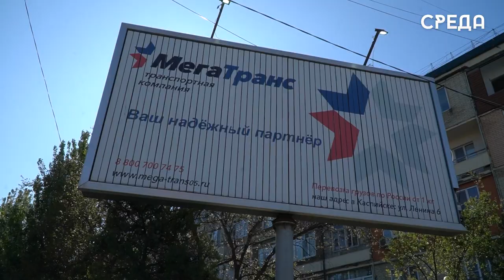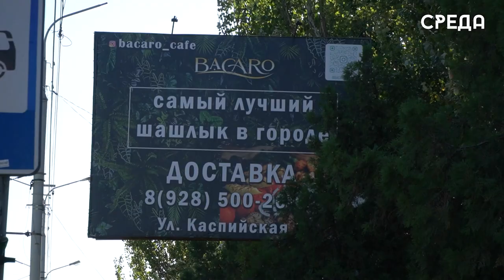Более 100 крупноформатных рекламных конструкций демонтировали представители МКУ «Каспийск реклама»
На сегодняшний день реклама является частью нашей жизни, она практически на каждом шагу, на улице, дома, в телефоне - абсолютно везде. Но многие считают, что громоздкие рекламные щиты являются одной из самых важных проблем города так, как это «захламляет» его и лишает архитектурно - эстетического вида. Для решения данной проблемы МКУ «Каспийск Реклама» проводит рейды по устранению незаконной и несоответствующей ГОСТУ рекламы.